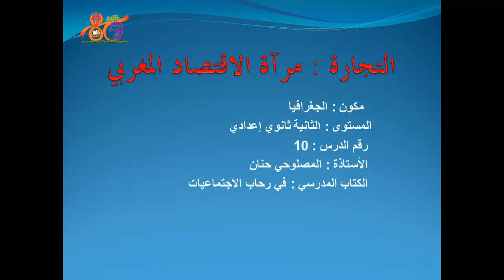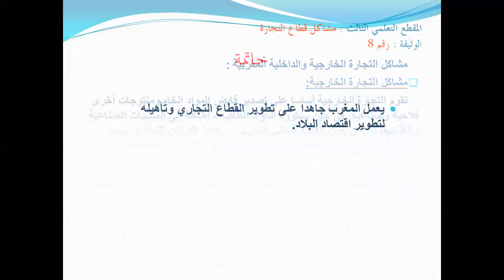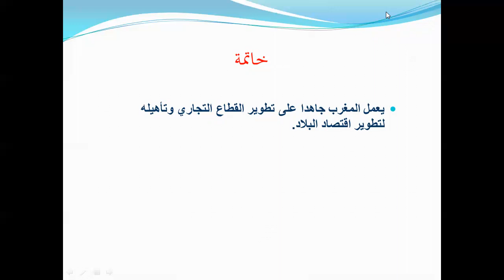التجارة مرآة الاقتصاد المغربي - السنة الثانية إعدادي